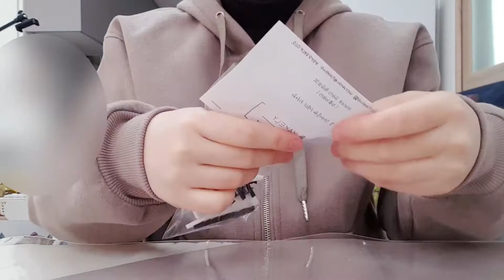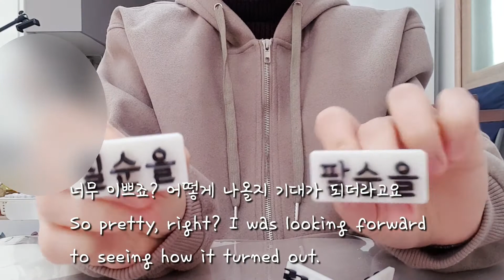[Eng] 떡공방 사장의 떡 만드는 일상 브이로그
감사합니다 :-)♡